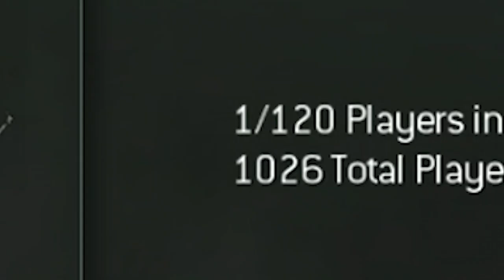Modern Warfare 3 - 11 YEARS LATER...